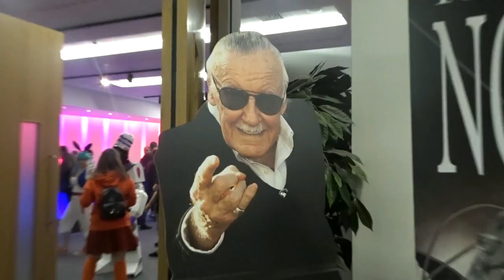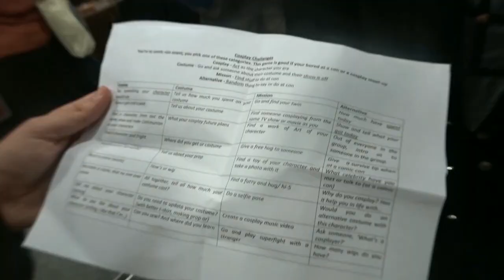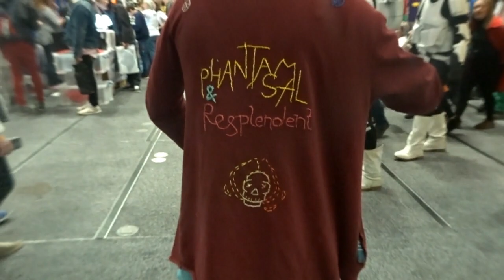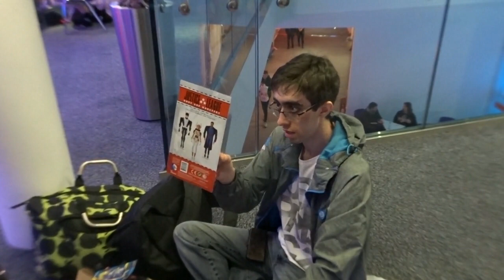Dangerdebbs at Edinburgh comic con | Vlog 51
Great time as Hannah Montana at Edinburgh comic con
Once I got home, there was a box for me. Find what it was in my 51st vlog